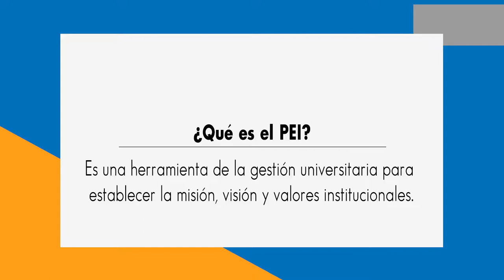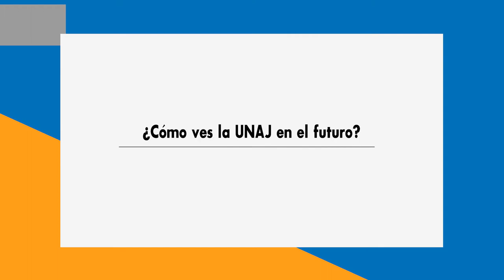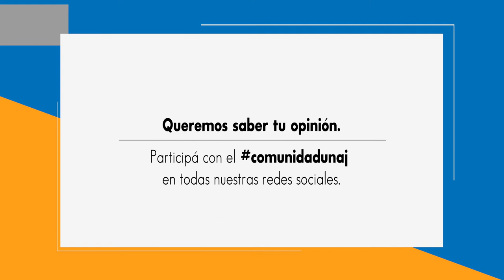Spot Plan Estratégico